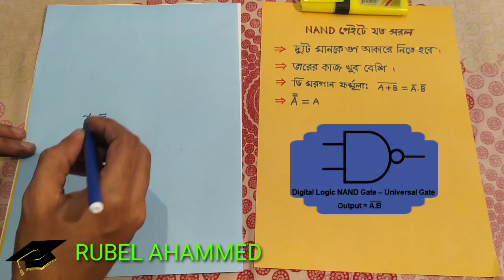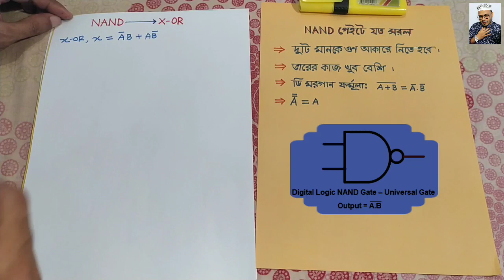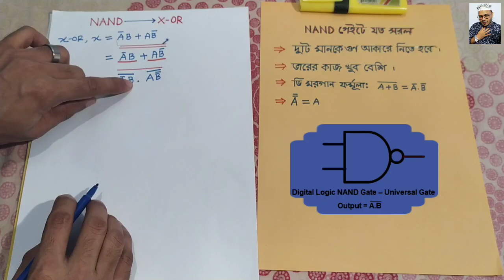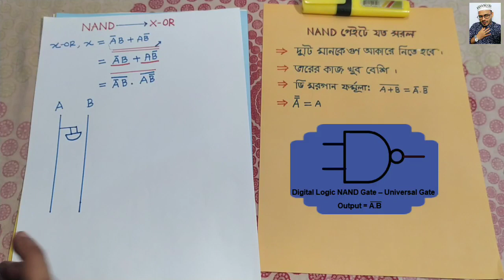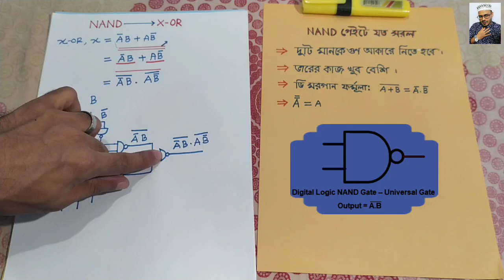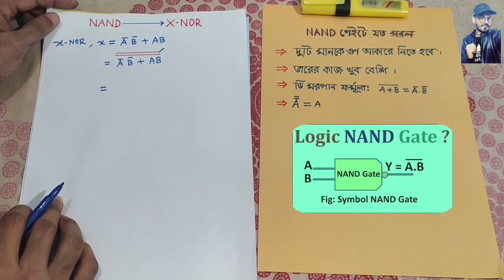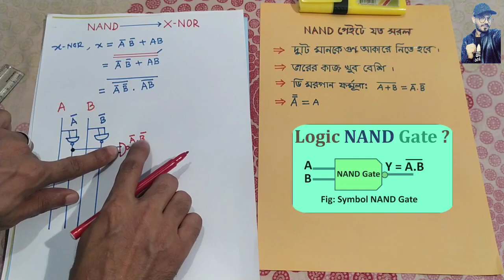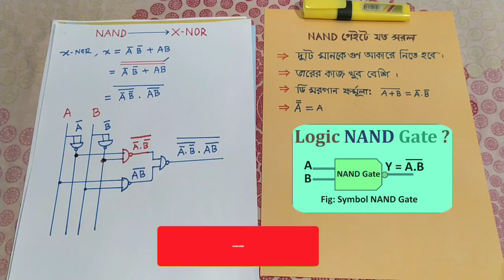NAND গেইট দ্বারা X-OR ও X-NOR গেইট বাস্তবায়নের সরল টেকনিক। HSC ICT 3rd Chapter, Class No-16